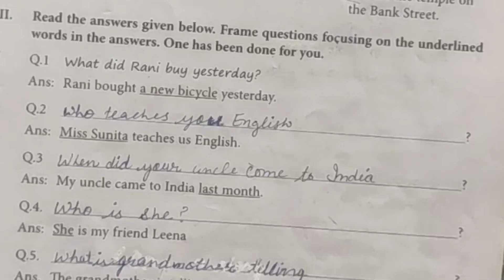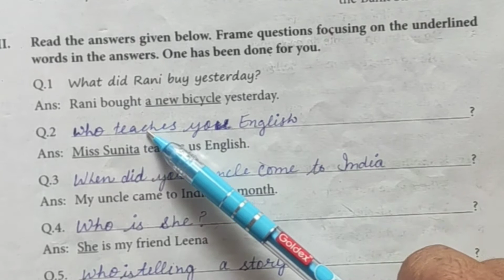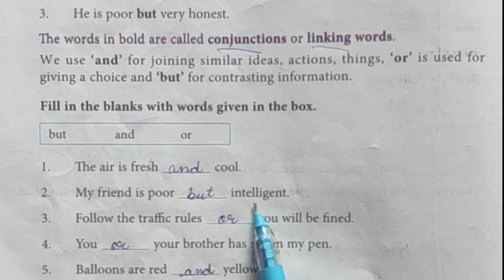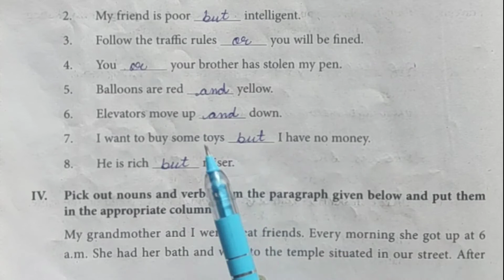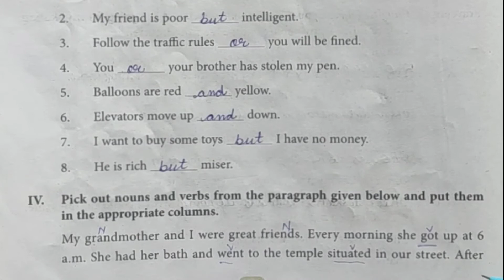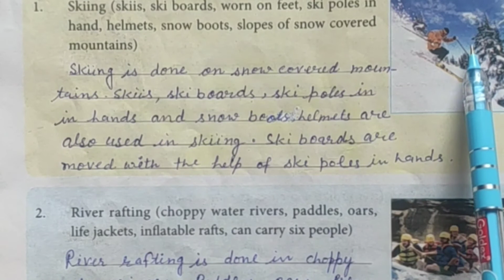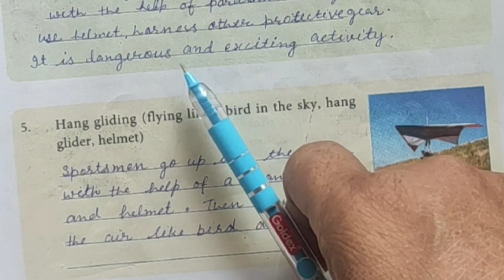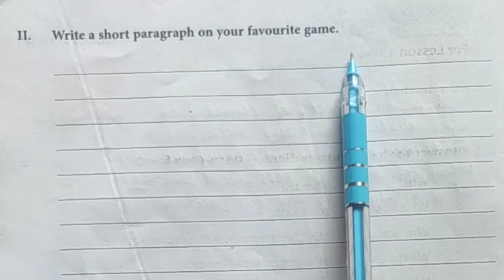class -5 English lesson -14 part 3, Hot Air Balloons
class 5 English lesson 14 part-3
hot air balloons